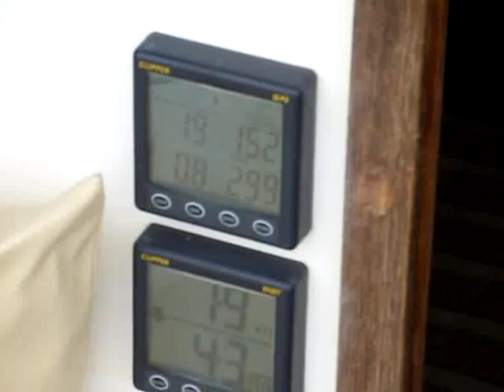Summer Cruise 2010 Part 2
Clips of the TSC Summer Cruise to France & The Channel Islands including Cherbourg, St Peter Port, St Quay Portrieux, Le Legue, Dahouet, St Cast, St Helier, Carteret & Dielette.